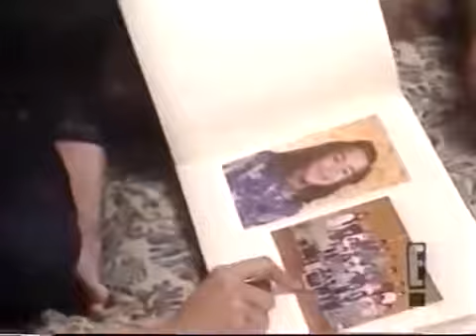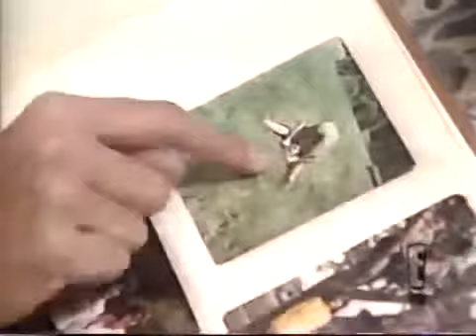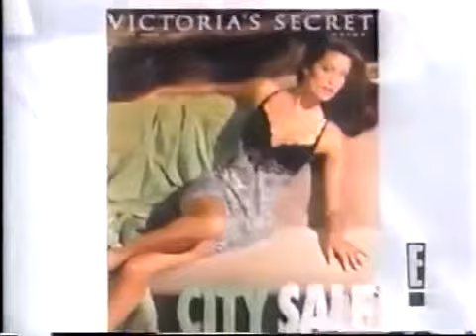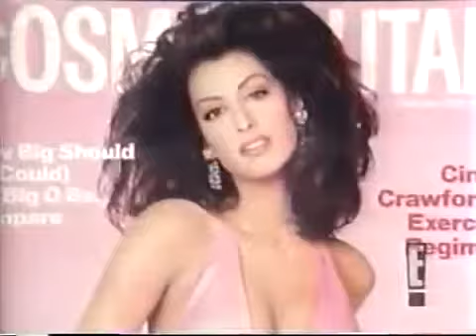Ясмин Гаури Биография Model Documentary Yasmeen Ghauri